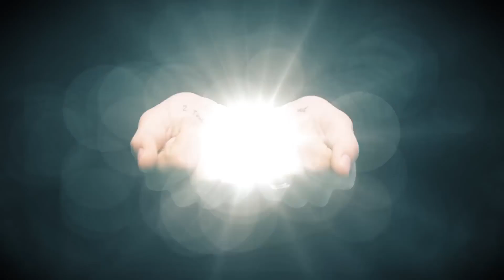Armin van Buuren feat Trevor Guthrie - This Is What It Feels Like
[Verse 1: Trevor Guthrie] Nobody here knocking at my door
The sound of silence, I can’t take anymore
Nobody ringing my telephone now
Oh, how I miss such a beautiful sound

And I don’t even know how I survive
I won’t make it to the shore without your light
No, I don’t even know if I’m alive
Oh, oh, oh, oh, without you now
This is what it feels like
[Drop: Trevor Guthrie]

Nothing to hold but the memories in frames
Oh, they remind me of the battle I face
Without your love, without you I drown
(Ooh, ohh, ooh, ooh, ooh)
Somebody save me,
I’m going down [Build: Trevor Guthrie]
And I don’t even know how
I survive I won’t make it to the shore without your light
No, I don’t even know if
I’m alive Oh, oh, oh, oh, without you now